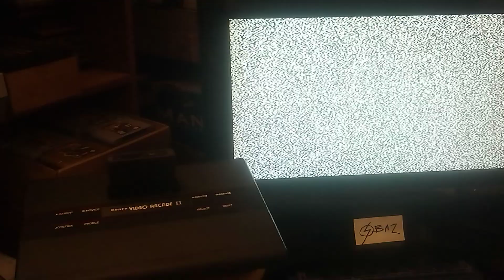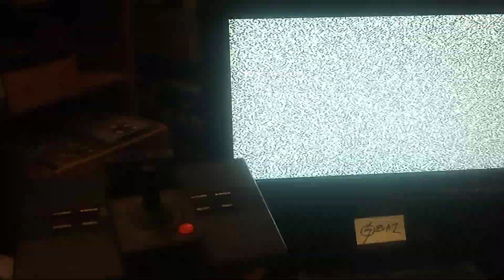Air Raid 8B 1475